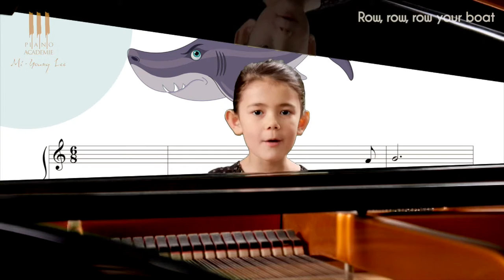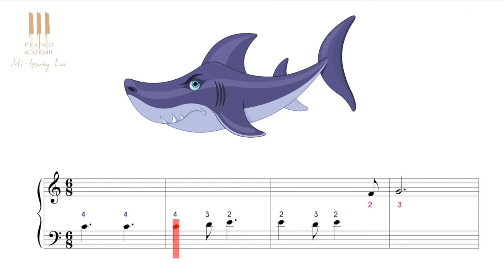Apprendre à jouer au piano Row Row Row your Boat dès 4 ans ! cours n°1